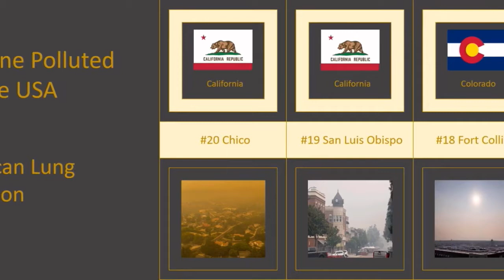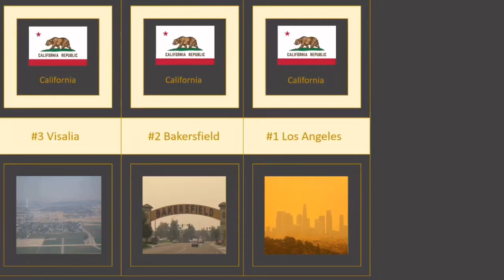Top 20 Most Ozone Polluted Cities In The US